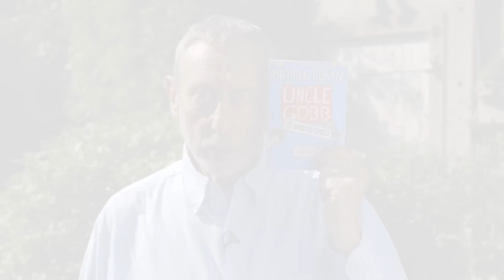Promo | Uncle Gobb and the Dread Shed | BOOK | Kids' Poems and Stories With Michael Rosen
You can safely browse more videos like Michael Rosen Chocolate Cake on the Official Michael Rosen channel

Michael Rosen has written a book called 'Uncle Gobb and the Dread Shed' and it's illustrated by Neal Layton. If you like funny books, this could be a book you'll really enjoy.

Malcolm is in all ways an ordinary ten-year-old. This is a perfectly ordinary story featuring one perfectly ordinary ten year old, his very bossy uncle, some baked beans, a school which tries to make interesting things BORING, the famed Italian city of Ponky, and a genie who appears when you rub your nose. It also includes lots of very useful facts, many of which are untrue.

Who is Michael Rosen?
My first book for children was called Mind Your Own Business and it came out in 1974. Quentin Blake did wonderful line drawings for it.

Ever since then, I’ve been doing these things:

Writing books

Writing articles for newspapers and magazines

Going to schools, libraries and theatres and performing the poems in my books

Helping children write poems and stories

Making radio programmes, mostly about words, language or books

Appearing on TV, either reading books, or talking about books

Teaching at universities about children’s literature

Running workshops for teachers about poetry

In any week, I might be doing all of these things! To tell the truth, I don’t really know what I’m doing tomorrow, unless I look in my diary to see.